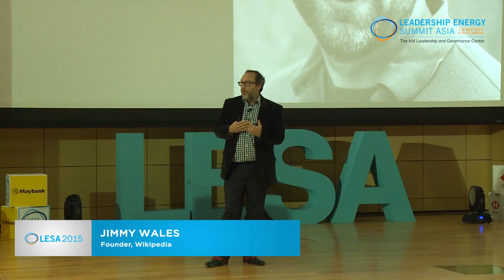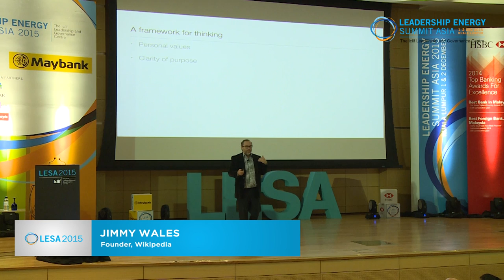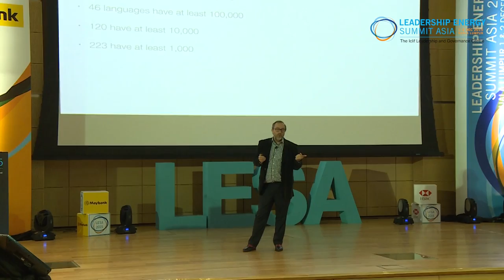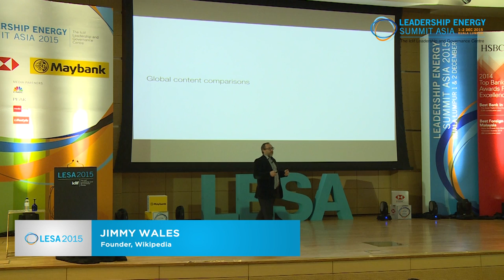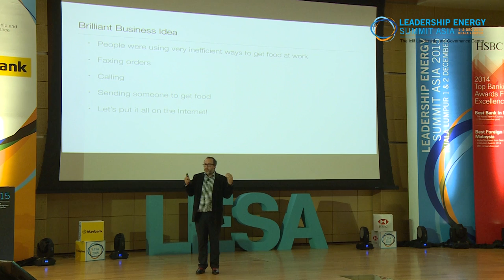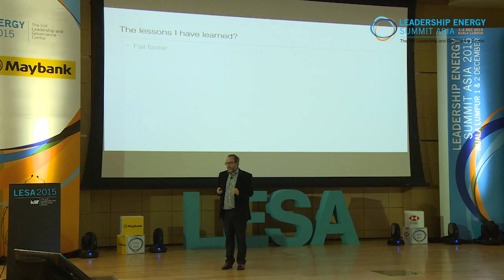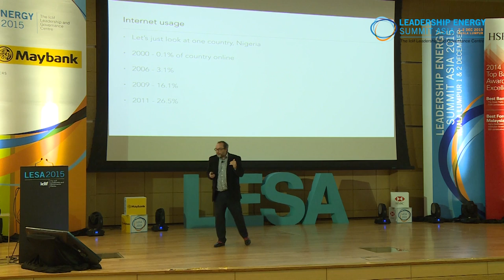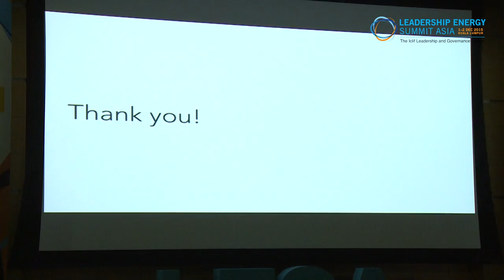Iclif : A ‘Wiki’ Future | Jimmy Wales